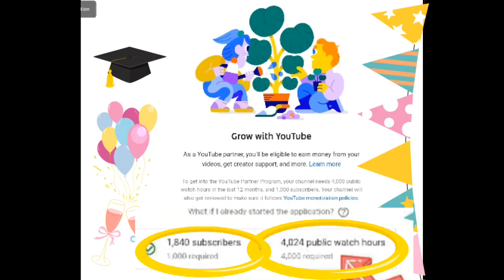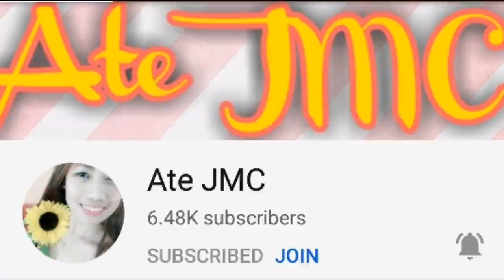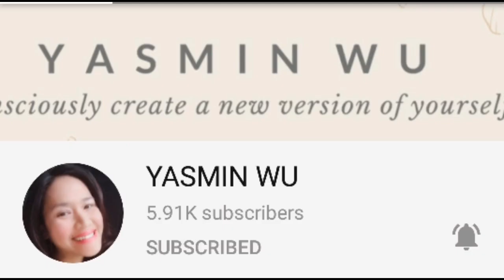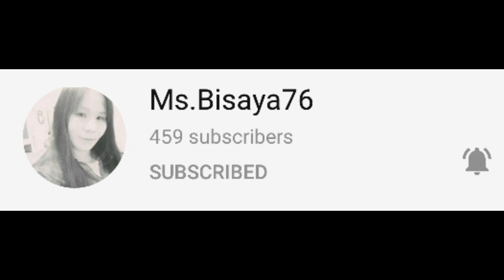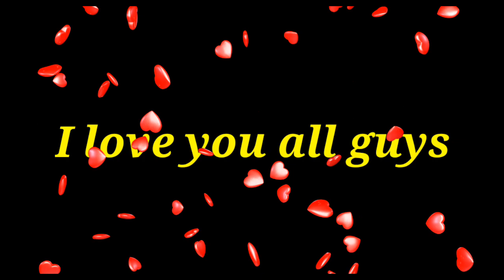THANKS TO YOU | CONGRATULATION GREETINGS | KAREN AND TERE VLOG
I wanna thank you guys for all the support and loved